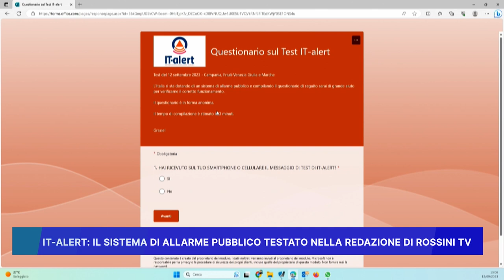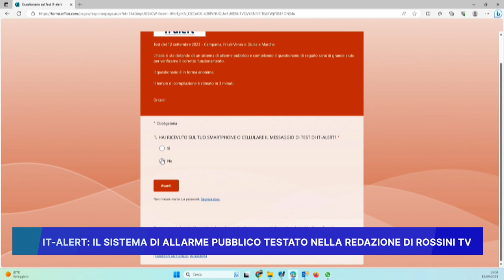IT-ALERT: IL SISTEMA DI ALLARME PUBBLICO TESTATO NELLA REDAZIONE DI ROSSINI TV